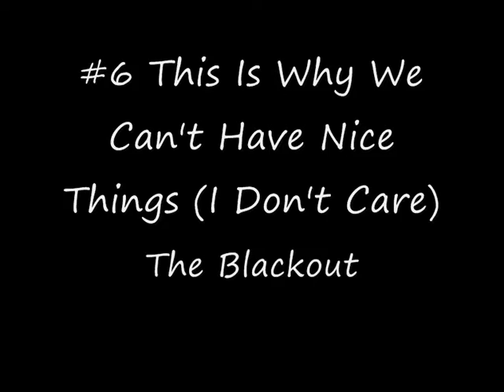Monday doesn't have a title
Sorry parts of it were out of time, this was pretty hard to edit :P

Also sorry number 7 is missing D;